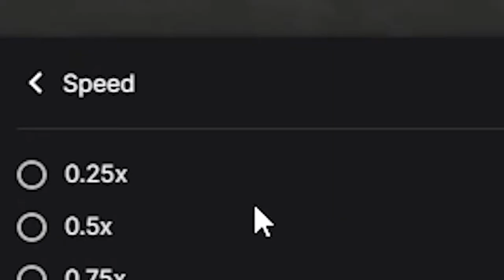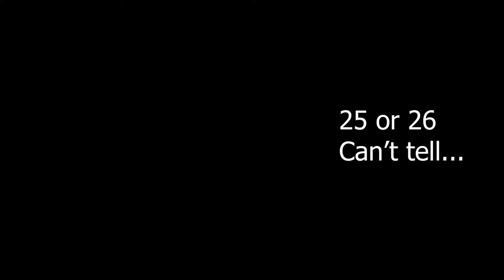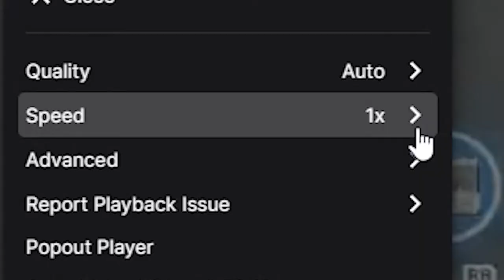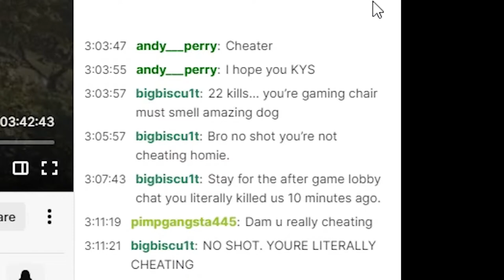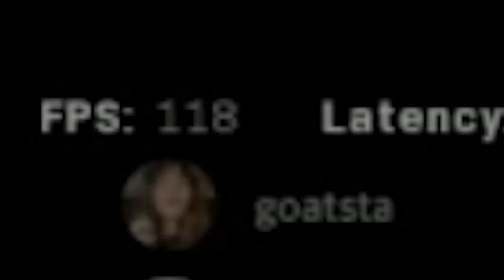The End of Warzone (Hacker 5K Tournament) in 240P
Music Below: READ DESCRIPTION BELOW (Low Quality is his not mine)

(Sniff has multiple games and runs with Rager a lot it seems)
(Rager been on my radar for a while, has been accused in the past of cheating, multiple accounts for possibly avoiding bans)

MUSIC FOR BACKGROUND:
🎵 Song: 'Juan Sánchez - Now The Silence' is under a Free for YouTube license.